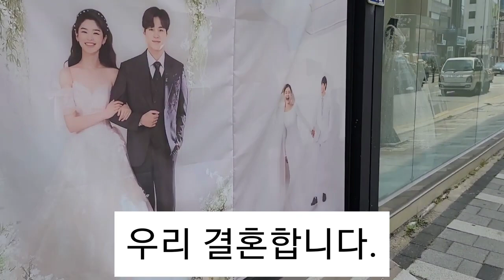한국-베트남 (자두커플) 우리 결혼합니다 웨딩사진 촬영했습니다. 백년 행복하길 바래요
우리 결혼합니다  웨딩사진 촬영했습니다